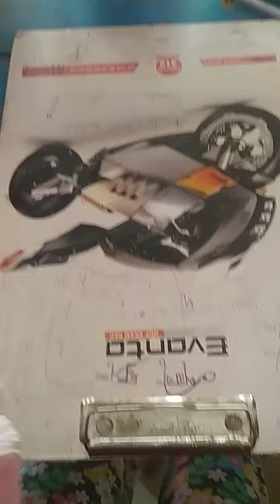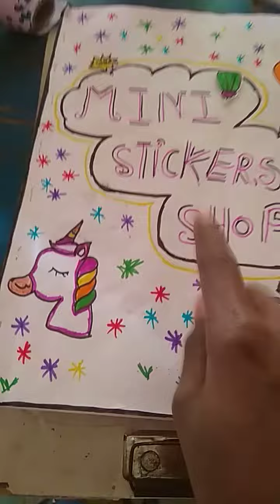Diy BTS JOURNAL KIT🤗 #👉👉👉👉👌👌👌👌 Unboxing💬💌📦 BTS Journal 🇰🇷🇰🇷🇰🇷Your mind #😊☺️☺️☺️